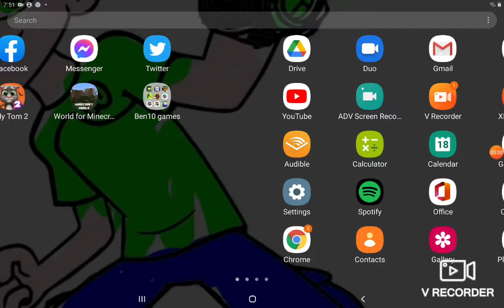probably codes for roblox 2020